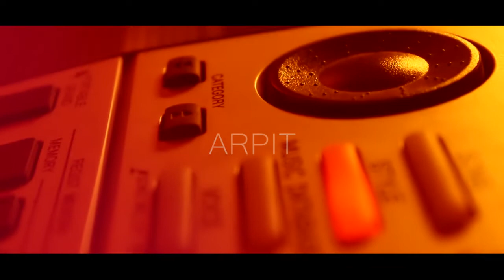O RE PIYA | COVER VERSION | AJA NACHLE | ARPIT TRIPATHI | Alive 1 Studio Pre Launch | Bangalore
O Re Piya, originally composed by Salim-suleiman for the album - Aaja Nachle in melodious voice of Rahat Fateh Ali Khan.

The acoustic version is recreated at Alive 1 Studio in voice of Arpit Tripathi.

The song is presented by the protagonist for her beloved where she compares her love with the breeze, rain drops that flow despite of the unfavourable conditions.